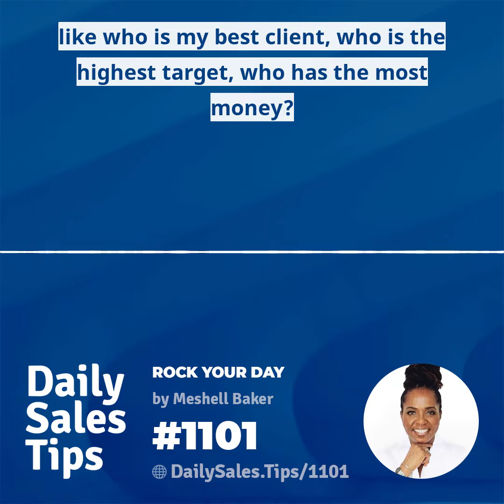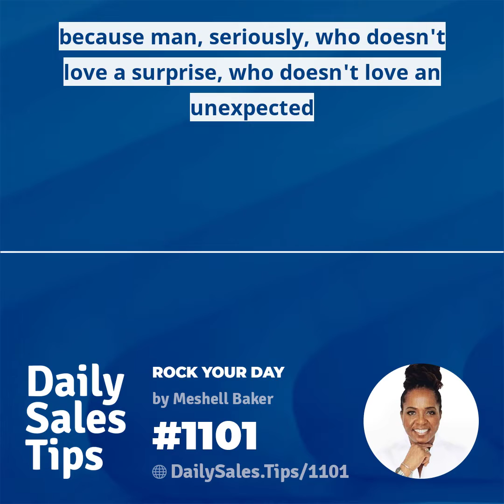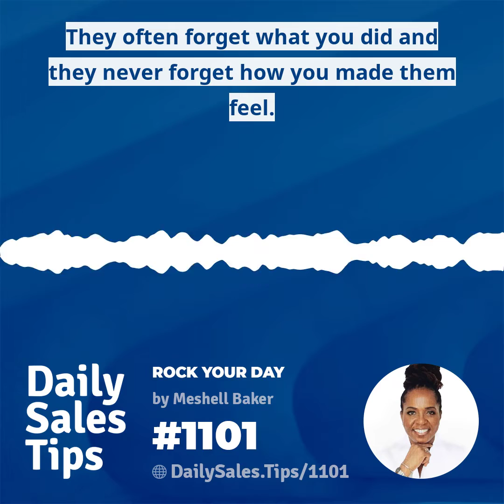1101: ROCK Your Day - Meshell Baker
"When you just allow yourself to trust that there is something greater working on your behalf and the person name who drops into your heart is the person who needs it more than anything, it will indulgeably imprint and that's how you leave people better off." - Meshell Baker in today's Tip 1101

How you can rock your day?

Join the conversation at DailySales.Tips/1101 and learn more about Meshell!